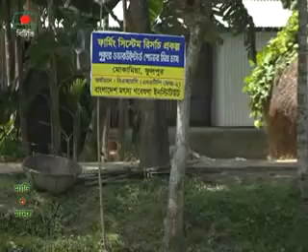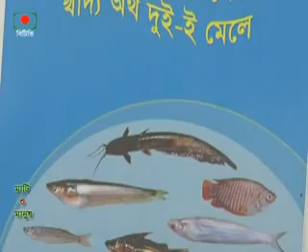সমন্বিত মাছ ও সবজি চাষ পদ্ধতি।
মৎস্য গবেষণা ইনস্টিটিউটের সমন্বিত চাষ নিয়ে গবেষণা